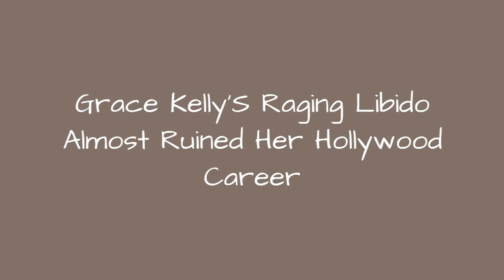Grace KellyS Raging Libido Almost Ruined Her Hollywood Career ✌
The enduring legacy of Grace Kelly paints apicture of Old Hollywood's most beautiful and sophisticated ice queen, though that ice queen is rumored to have had a rather steamy lovelife. Because of her royal title, Grace Kellys scandals were largely covered up and forgotten, and Ice Queen Kelly sure did have some outrageous scandals. During the prudish 1950s, Kelly bedded many of her costars, who were frequently married and much, much older than she was. This behavior is often linked to Kellys relationship with her father, who allegedlysaid he didn't expecther to become much more than a housewifeand referred to her acting as only "a slim cut above [being a] streetwalker."
Upon marrying Prince Rainier III of Monaco, the rumors of Kellys illicit affairs seemingly disappeared from cultural knowledge, as shes now remembered for her class. Of course, becoming a princess was nosmall feat for Kelly, as her family had to fork up a $2 million dowry. Being a princess isn't cheap.
Despite the fact that Kelly only appeared in 11 feature films between 1951 and1956, her legacy remains one of the most enduring of all Old Hollywood actresses. However, that legacydoesnt give much insight into the ambitious, opportunistic, slightly rebellious romantic- that Grace Kelly is much more interesting, even though it's also that Grace Kelly who almost ruined her career.
0:00 - Intro
0:00:08 - She Said She Broke Her Hymen Playing Field Hockey And Went On To Become A Princess
0:00:17 - Its Rumored She Had An Ongoing Affair With Cary Grant
0:00:31 - She Had An Affair With William Holden, Who Wanted To Leave His Wife For Her
0:00:46 - She May Have Dressed Up Like A Nurse For A Sick JFK
0:00:59 - She's Rumored To Have Terminated Her Pregnancy With Oleg Cassinis Child
0:01:09 - Following The Milland Affair, She Was Branded A Homewrecker By The Press
0:01:18 - Her Affair With Ray Milland Nearly Ruined Marriage
0:01:27 - She Hooked Up With Bing Crosby, Who Then Walked In On Her With Marlon Brando
0:01:36 - She Had An Affair With Clark Gable In Africa